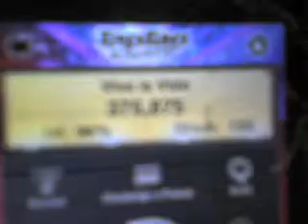viva la vida - coldplay (Tap tap revenge)